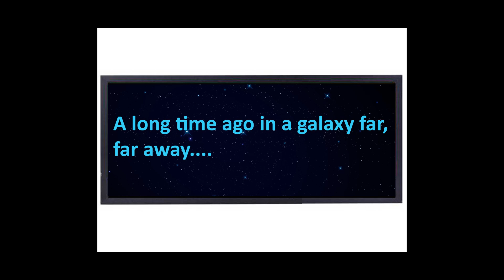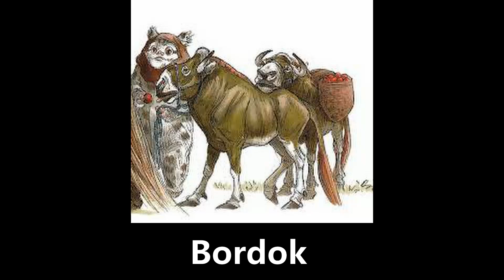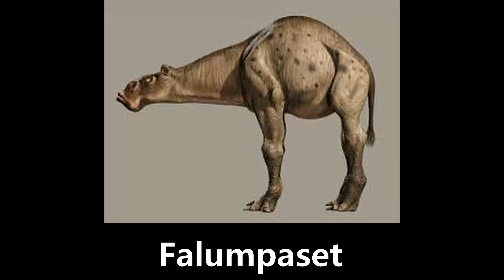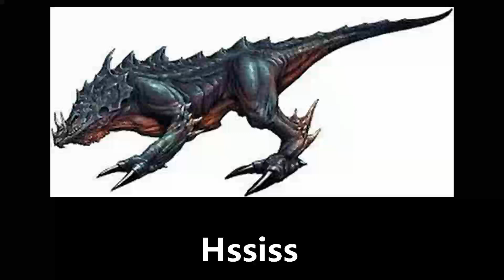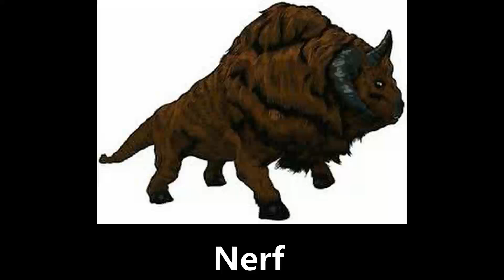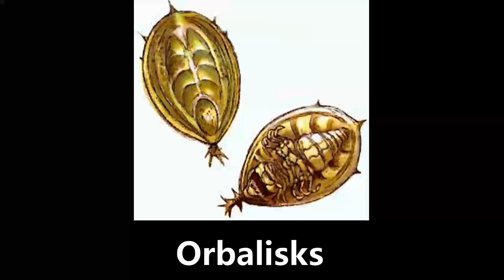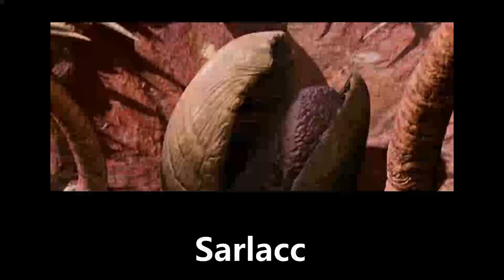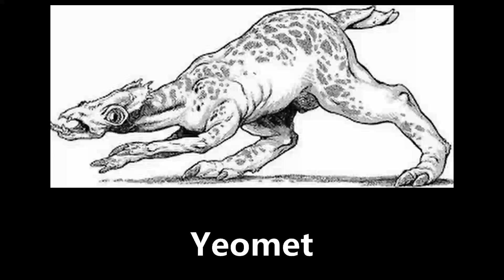star wars creatures slideshow 01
Acklay - Zillo Beast
Forgot Something